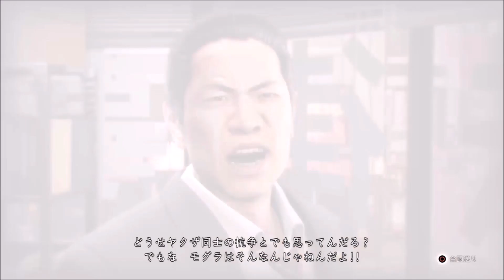【JUDGE EYES：死神の遺言 】 #228 次は 新谷が殺された件だ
タイトル名：JUDGE EYES：死神の遺言
対応機種：PlayStation®4
ジャンル： リーガルサスペンスアクション
発売日： 2018年12月13日  発売
発売・販売：株式会社セガゲームス
CERO：D